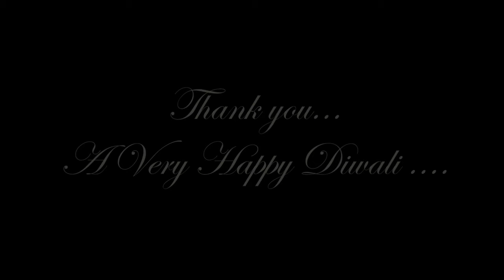Dance on Sunala Sunala Balika